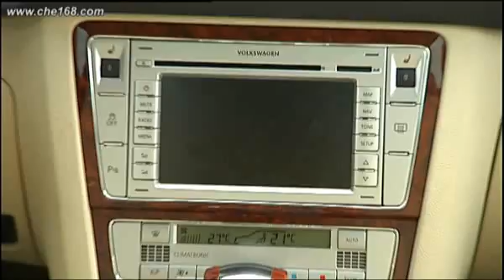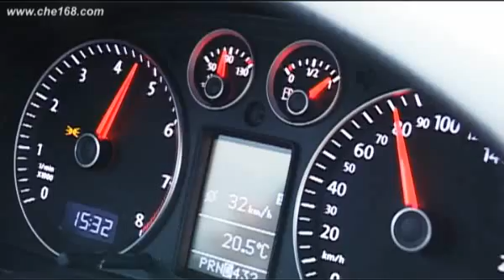Road Test of Shanghai VW Passat (New Lingyu) 試駕測試上海大衆(福斯)新領馭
Road test of Shanghai Volkswagen New Passat in China
試駕測試上海大衆(福斯)新領馭